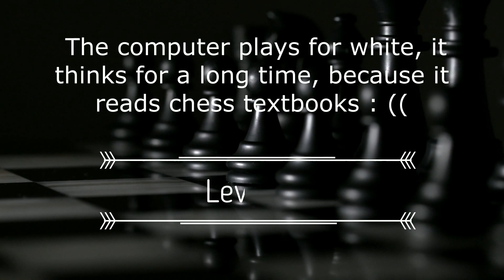Chess Titans. Level 10. Playing for black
Playing for black pieces at the highest difficulty level